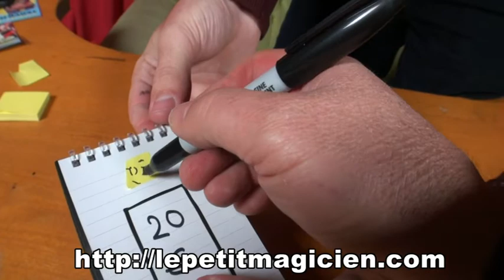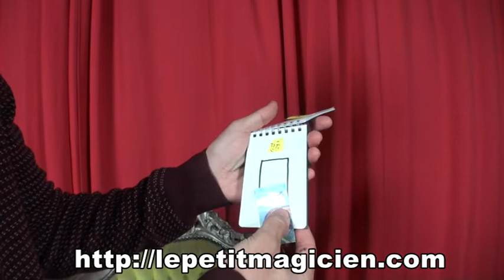Review note a bill tenyo 2020